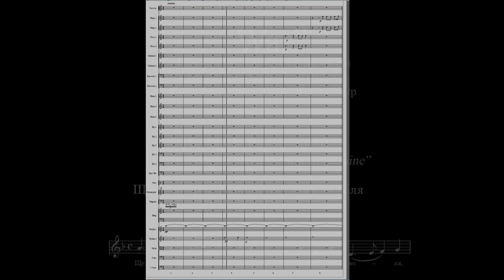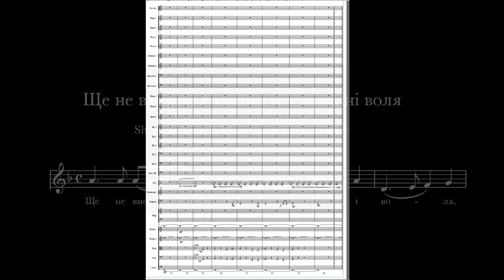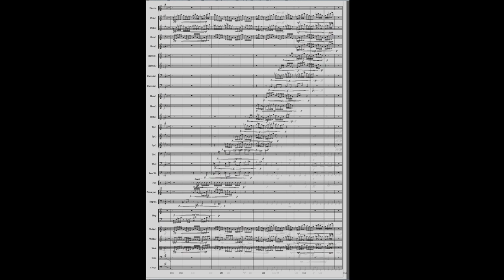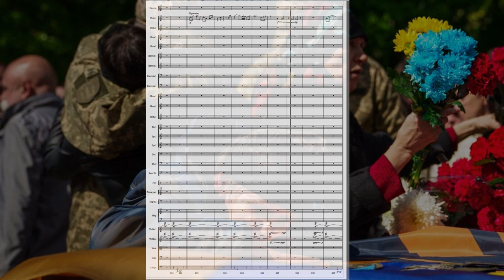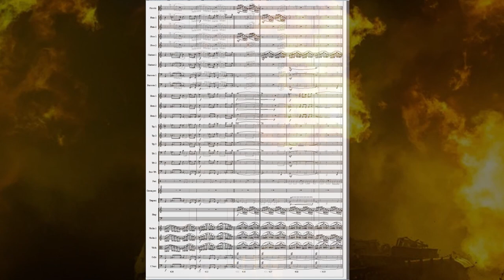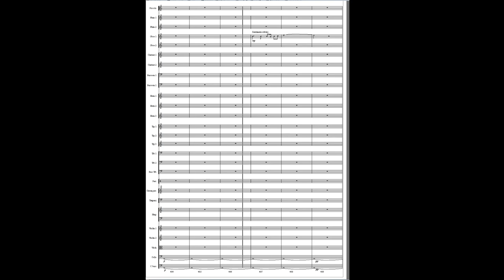War - A symphony about the war in Ukraine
This video tells about my symphony and my compositional choices in a piece of music that pays tribute to the Ukrainian people and their strength and ability to rise up.